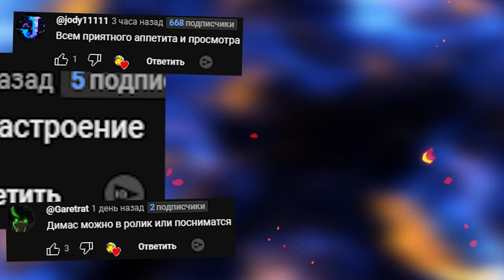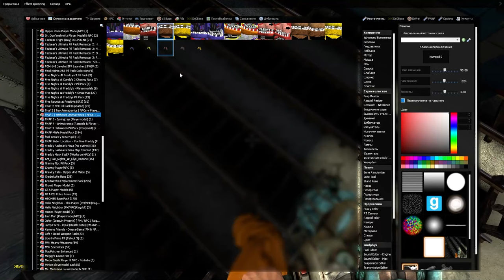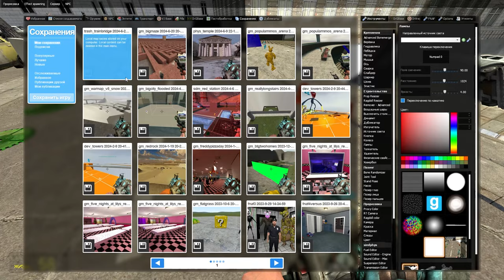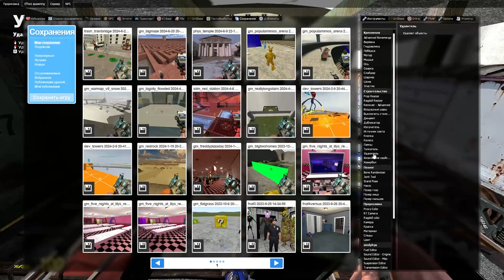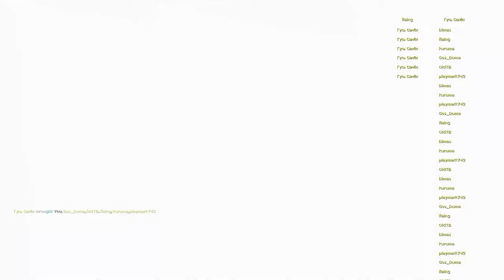ВЕСЕЛИМСЯ В ГАРРИС МОД SANDBOX GMOD ► Garry's Mod